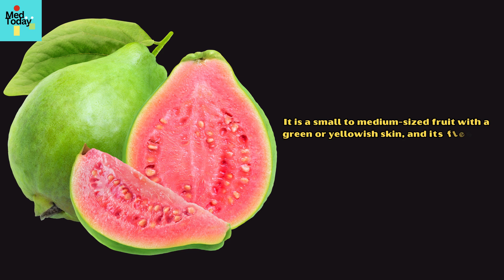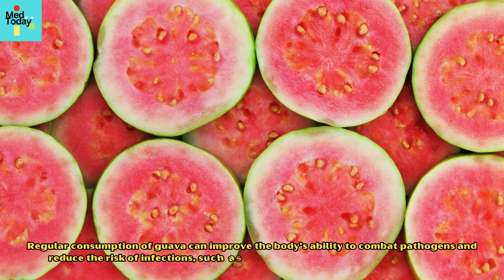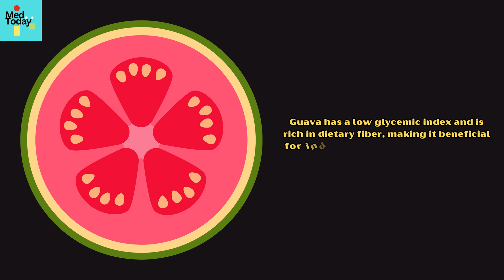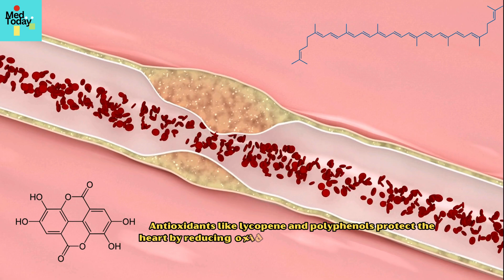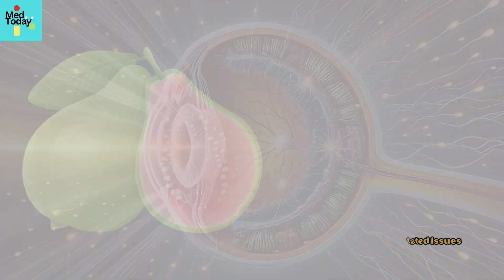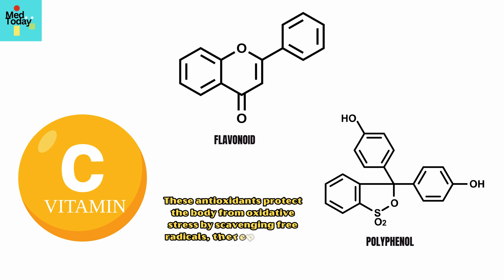Amazing Health Benefits Of Guava And Its Leaves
Guava, scientifically known as Psidium guajava, is a tropical fruit that belongs to the Myrtaceae family.
Native to Central and South America, guava is now grown widely in tropical and subtropical regions across the world.
It is a small to medium-sized fruit with a green or yellowish skin, and its flesh can vary in color from white to pink or red, depending on the variety.
Known for its sweet, mildly tangy flavor and aromatic fragrance, guava is consumed fresh, in juices, or processed into jams, jellies, and desserts.
Guava is popular not only for its taste but also for its exceptional nutritional profile.
It is packed with essential vitamins, especially vitamin C, vitamin A, and folate, minerals like potassium and magnesium, dietary fiber, and potent antioxidants like carotenoids, polyphenols, and flavonoids.
Because of these bioactive compounds, guava and its leaves have been used in traditional medicine for centuries to treat various ailments and improve overall health.
So, in this video you are going to learn Seven Health Benefits of Guava along with Their Physiological Basis.